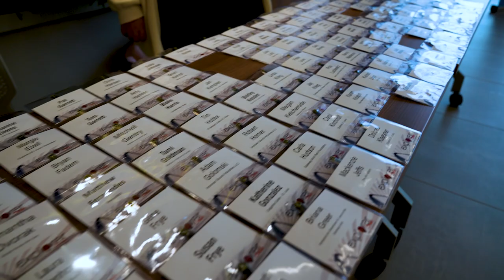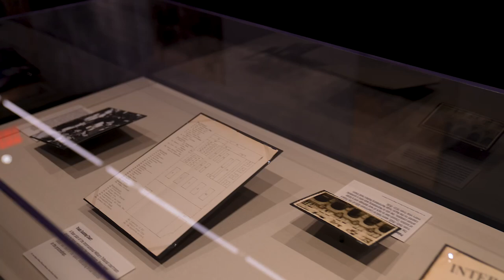Explorer Series - St. Louis Kaplan Feldman Holocaust Museum